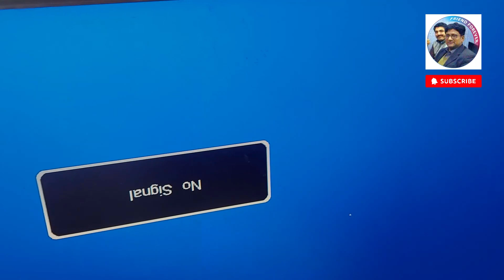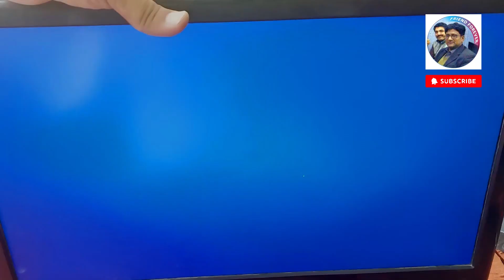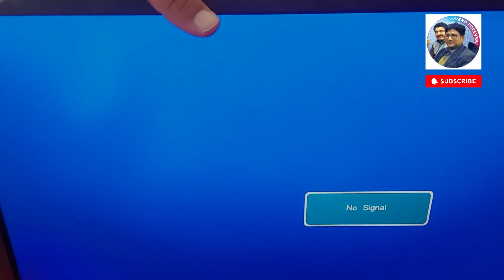LED TV NO DISPLAY problem | No Display Panel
LED TV NO DISPLAY problem
led tv LVS problem
LED TV NO DISPLAY || No Display Panel
 How to Repair Panel
how to led tv repair
how to led tv repair no display
how to led tv panel repair
how to led tv screen repair
how to repair led tv backlight problem
 how to repair led tv panel in hindi
How to repair Microscope || Charging problem
Hi this is Asad Ali and in this channel you will learn about Led TV repairing all gets here